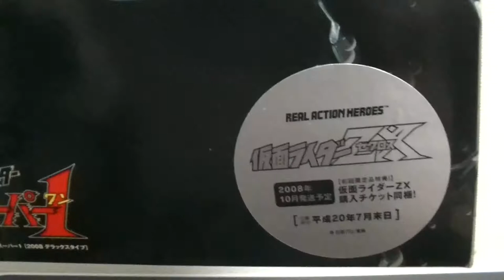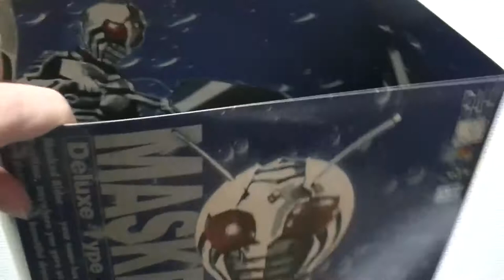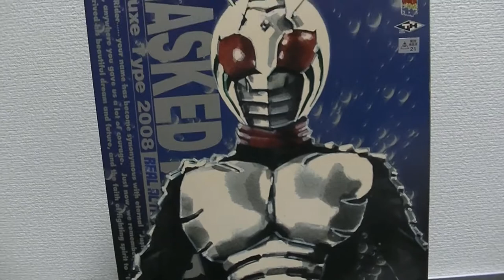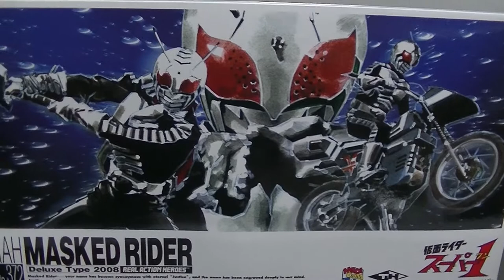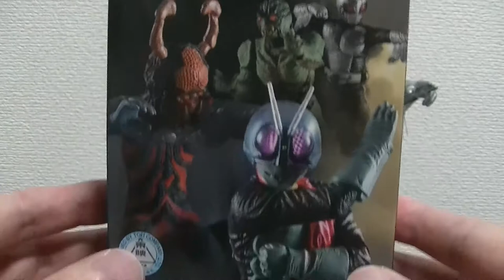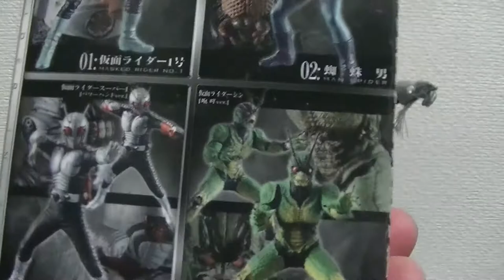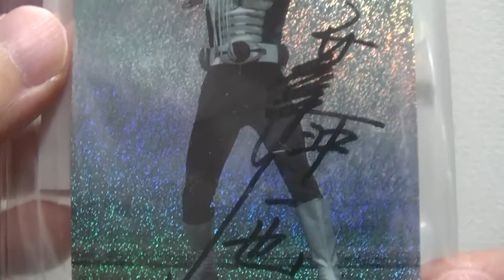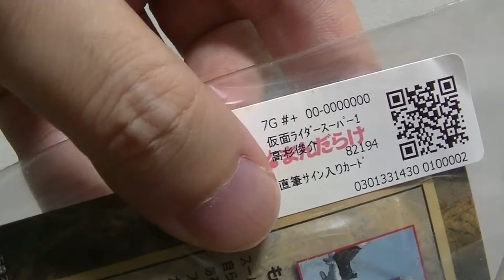懐かしきヒーロー メディコムトイRAH 仮面ライダー スーパー１を開封＆紹介します！ その他スーパー１グッズもお見せします！ 高杉俊介直筆サインも！